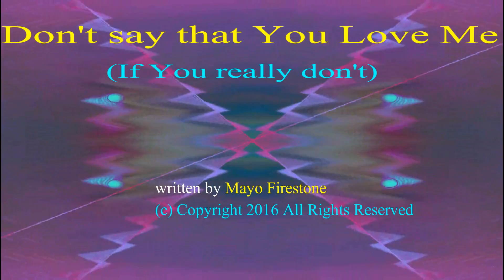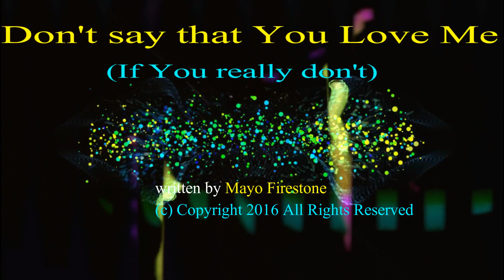Don't say that You Love Me (if You really don't)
A song I wrote... one day .. I felt as if a fire was in me to write it... first I wrote the music and then the words and then I was compelled to record it and was on fire to get it finish more than some I have written... but it was exhilarating...   :)